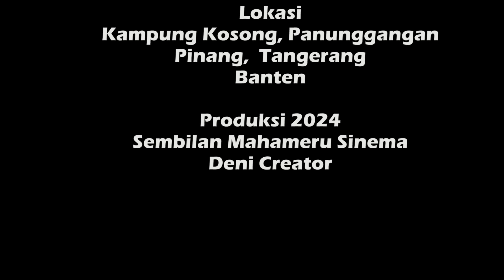Pengen Mancing Sama Janda - Part 1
Acih yang janda di kampung ternyata terdengar di telinga Mamat sebagai Wakil RT. Mamat pun berak si